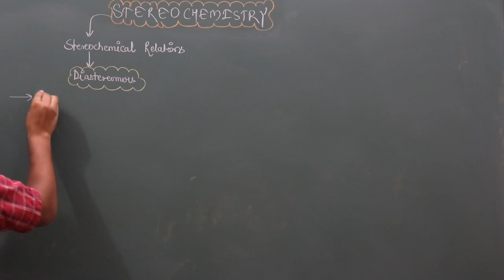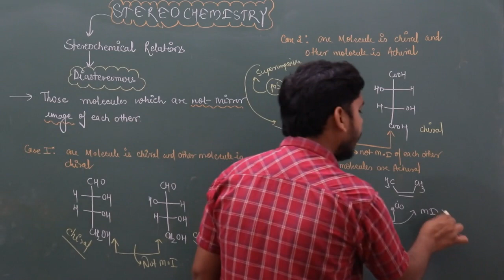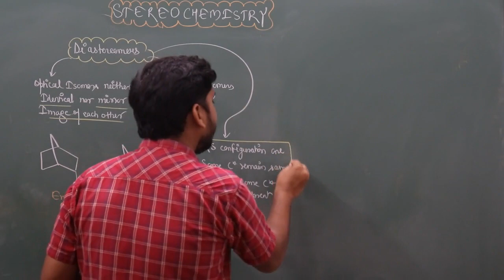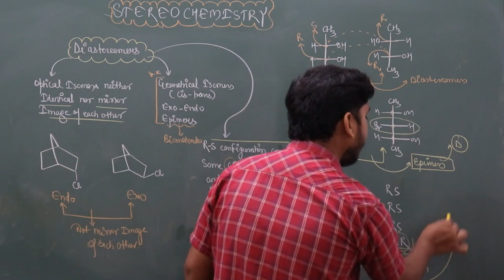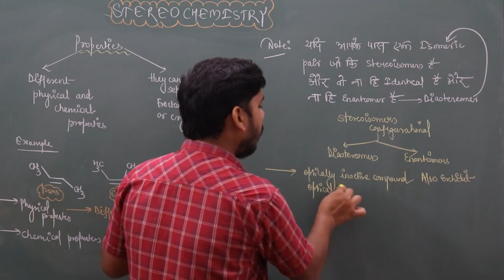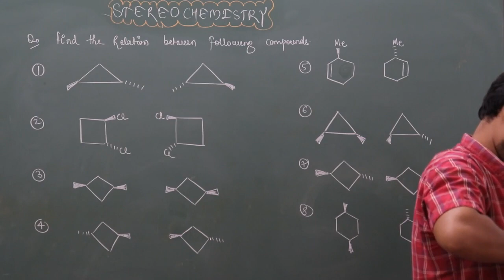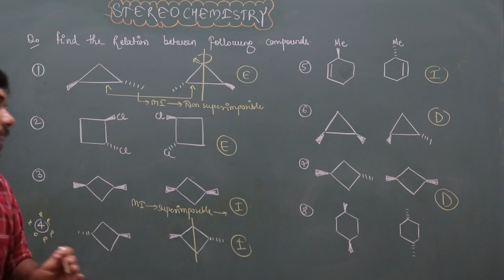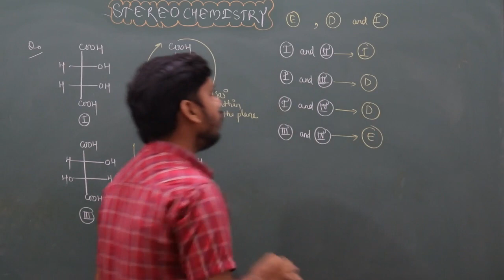STEREOCHEMISTRY || LECTURE-42 || NET AND GATE SPECIAL || BASIC TO ADVANCED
Dear Students,

1.Recorded video lectures
2.live lectures on question solution
3.Topic assignments with solution
4.Previous year question Solution
5.Test series with solution
.6.Chat group for doubt discussion
7.Dedicated doubt faculty

Buy books from here-
Cengage publication(K.S. Verma) for Organic,Inorganic and Physical Chemistry
Ajai kumar(Coordination Chemistry
Shriver & Atkins(Inorganic Chemistry)
Huyee(Inorganic Chemistry)
Puri,Sharma & Pathania(Physical Chemistry)
KL Kapoor (Physical Chemistry)
Atkins(Physical Chemistry)
Clayden (Organic Chemistry)
P.S Kalsi(Organic Chemistry)